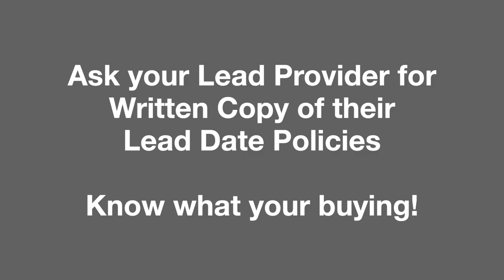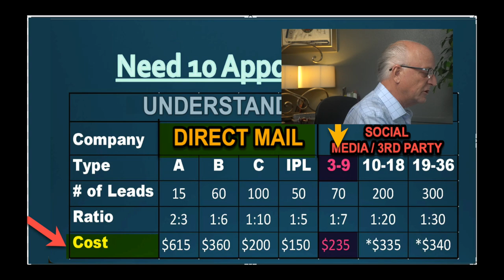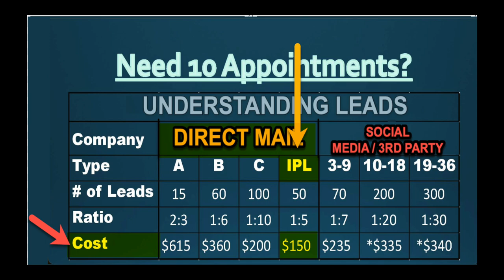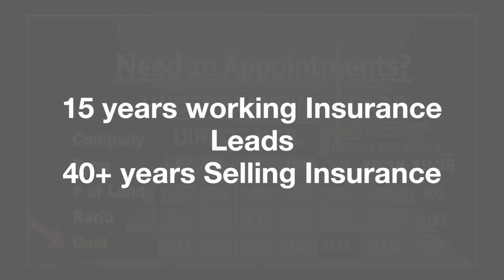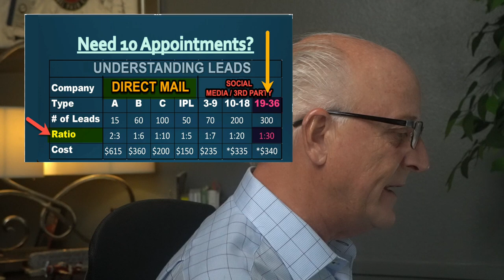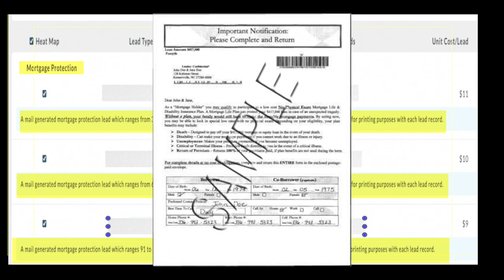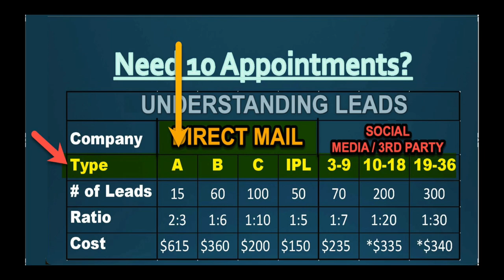Are Insurance Leads a Scam? Part 2 of our Series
Mortgage Protection Final Expense Insurance Leads Expanded Part 2 of our Series.

This week for our Wednesday Video, we continue the deep dive into understanding Mortgage Protection Final Expense Insurance Leads..

Join me as we handle these 3 topics, Lead Type, Lead Conversion Ratio, Leads Mindset.

You can do this!  Looking to change your financial picture, reach out and let's talk.
You got this!

On this Channel, we will discuss Selling Mortgage Protection, Final Expense, and Retirement Protection and Annuities, all things Financial Services. We discuss the various IMO Insurance Organizations such as NAA, National Agents Alliance, AIL, American Income Life, Symmetry Financial, Equis Financial, First Family Life, and others, we present the facts backed by third-party documentation and allow you to decide.

To Talk to Steve:

For More Information on our Agency

IMO’s Scams?